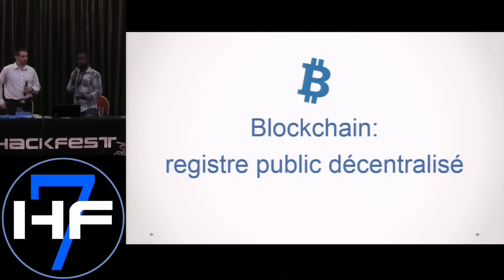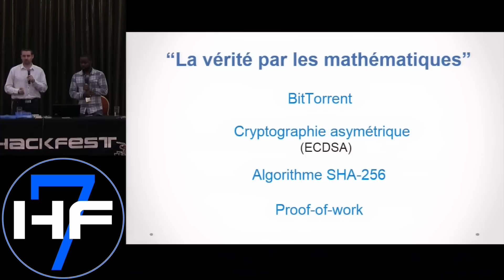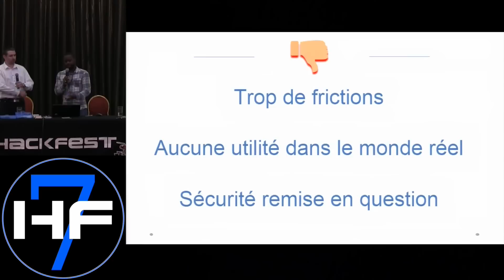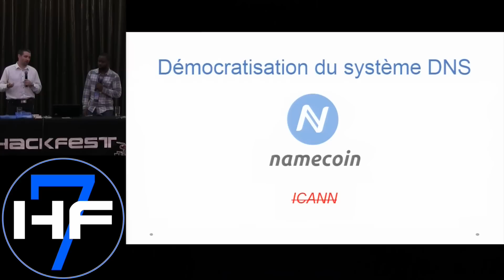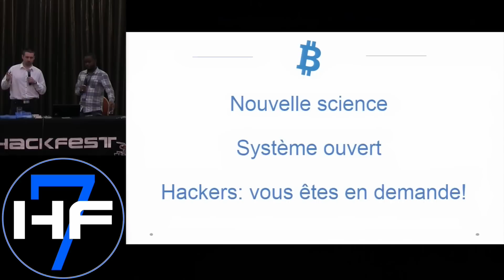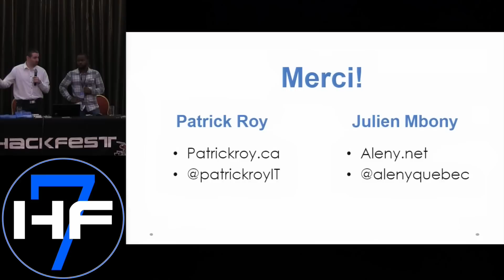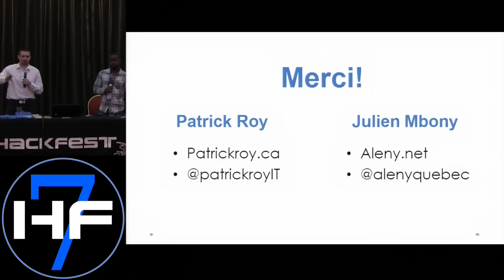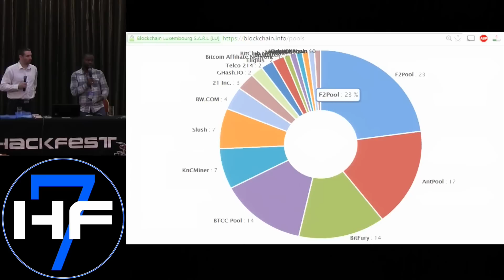Hackfest 2015: Julien Mbony & Patrick Roy presented "L’impact du blockchain dans le monde virtuel"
Full Title:
L’impact du Blockchain (Bitcoin) dans le monde virtuel

Talk Description:
Depuis 6 ans, le réseau peer-to-peer Bitcoin fait beaucoup jaser à cause de l’aspect monétaire, mais qu’en est-il de sa technologie révolutionnaire?

Au cours cette présentation, il sera question de l’impact du Bitcoin dans le domaine du jeu et du « Cloud computing ». Nous allons également explorer plusieurs applications basées sur le « Blockchain » pour répondre aux enjeux tels que la protection de la vie privée, la transparence et la liberté.